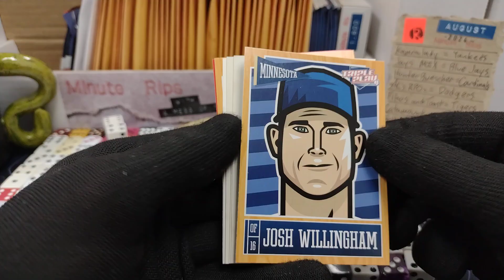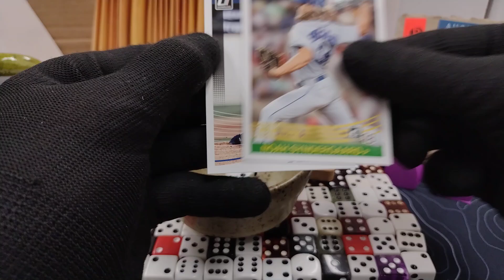Minute Rip 080624